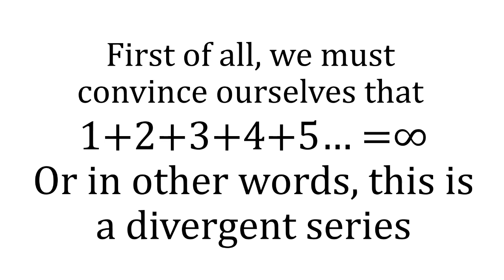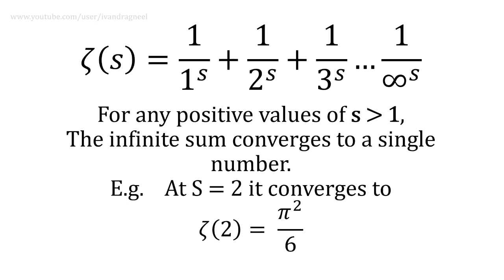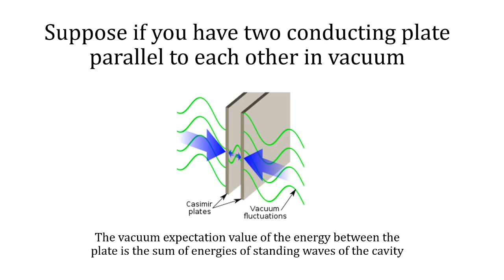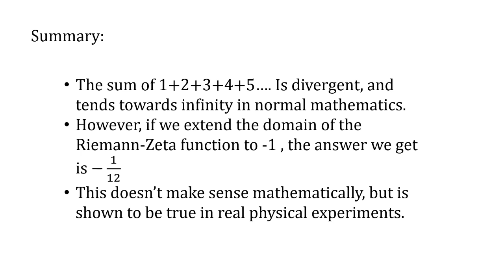Why 1+2+3+4...to infinity = -1/12... in 3 minutes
A quick and easily digestible video to illustrate the peculiarities of the Riemann's Zeta function, and how it applies to real life physics.

To help you in visualizing, do check out by a fellow YouTuber, 3Blue1Brown. His animation provides a clearer insight to the concept of analytical continuation.

Boos, H. E.; Korepin, V. E.; Nishiyama, Y.; Shiroishi, M. (2002), "Quantum correlations and number theory", J. Phys. A, 35: 4443–4452, arXiv:cond-mat/0202346 Freely accessible.
E. L. Losada" Functional Approach to the Fermionic Casimir Effect Archived 31 May 2011 at the Wayback Machine."